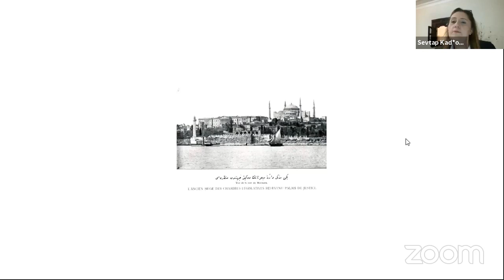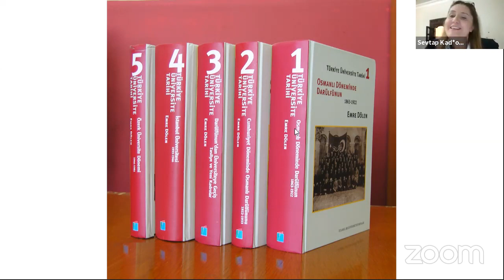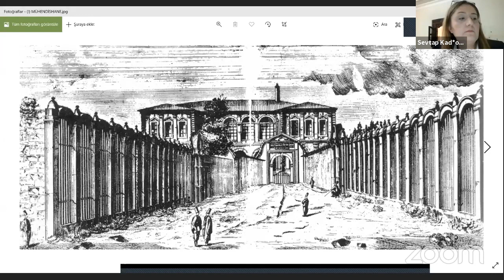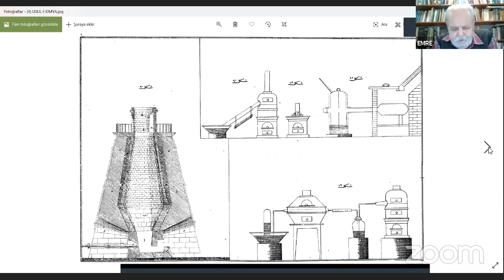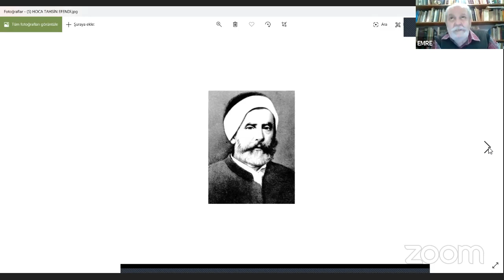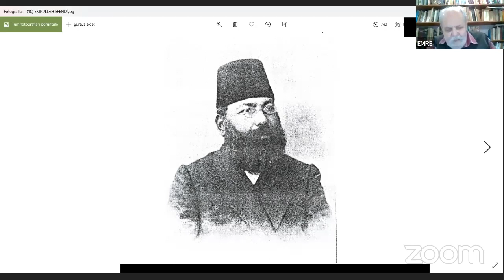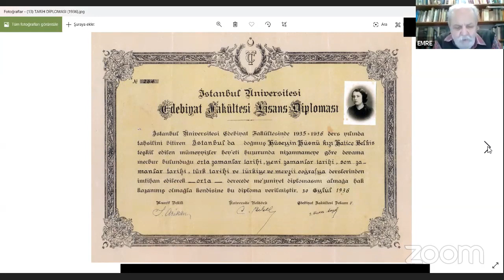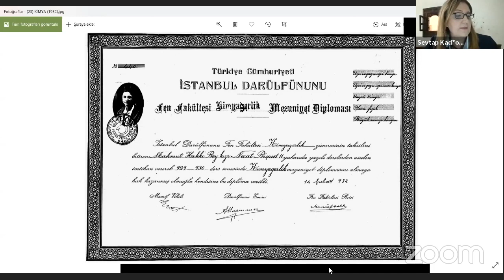Dârülfünûn Tarihi: Türk Üniversitesinin Serencamı - Dârülfünûn Dersleri - 7. Ders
İÜ Edebiyat Fakültesinin Kuruluşunun 150. Yılı münasebetiyle Edebiyat
Fakültesi Dekanlığı tarafından düzenlenen Darülfünun Dersleri'nin yedincisi
gerçekleştirildi. Program Darülfünun Tarihi: Türk Üniversitesinin Serencamı
başlığıyla, Prof. Dr. Emre Dölen ve Prof. Dr. Sevtap Kadıoğlu’nun katılımıyla 7
Mayıs'ta çevrimiçi olarak gerçekleştirildi.